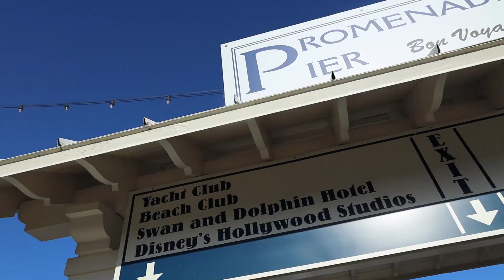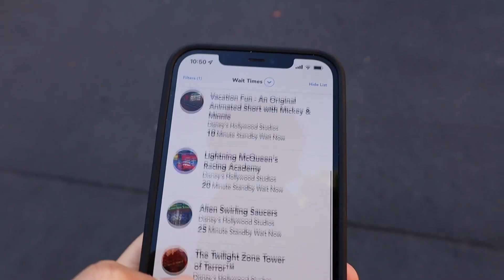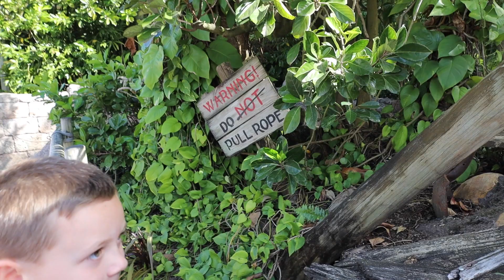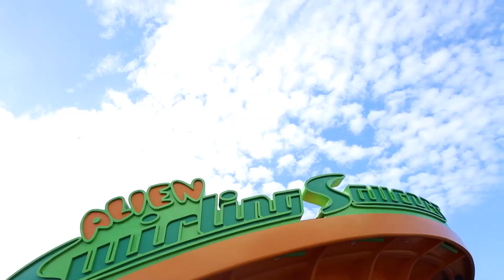Indiana Jones Epic Stunt Spectacular is Open Again and it's awesome!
If you haven't heard, Indiana Jones Epic Stunt Spectacular recently opened back up and it is awesome! We were really excited that we'd given Disney World enough money to allow us back into the parks after Christmas to see the show (Disney kicked us out for 2 weeks during Christmas citing "You Didn't Give Us Enough Money, Get Out") after it opened. it's also race day at Hollywood Studio's, which made it a little more crazy to get in and out! Anyway, Indiana Jones Stunt Spectacular is open at Hollywood Studios again. Are you a fan???

Here's some of the other gear I use.

Canon EOS R
Canon G7X
50 mm 1.8 RF lens
DJI Mini 2
DJI Mini
GoPro Hero 9
GoPro Accessories Bundle
Inexpensive Tripod
Better Tripod
Manfrotto PIXI Mini Tripod
Audio Recording
Apple Pencil
16" 2019 MacBook Pro
External Monitor
iPhone 11 Pro Max
360-Degree Time-lapse head
Ballhead Super Clamp
GoPRO Accessory Kit
Inexpensive Camera Mic
Point and Shoot Wind Screen

Favorite Camera Backpacks:
Peak Design Everyday Backpack V2 (20L)
Wandrd Prvke 31 L
Brevite Jumper Camera Bag